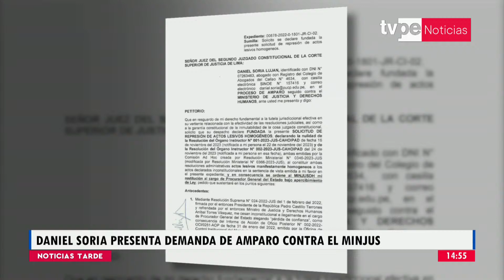Daniel Soria presenta demanda de amparo contra el Ministerio de Justicia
🔴 Daniel Soria interpuso una demanda de amparo contra el Ministerio de Justicia, y pide ser repuesto en el cargo.

🔴 Continúa informándote con ‘Noticias Tarde’ bajo la conducción de Jenniffer Salazar.

- Movistar TV: C31 SD / 731 HD
- Claro TV: C14 SD / 514 HD
- Best Cable: C92
- Star Globalcom: C12